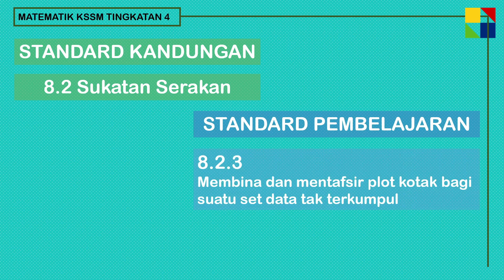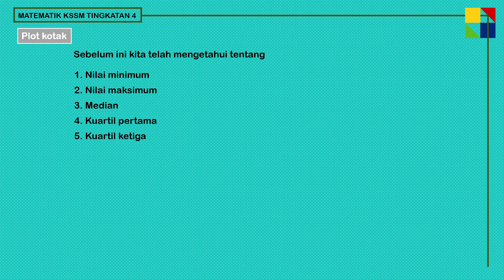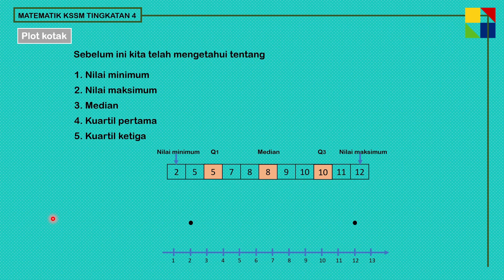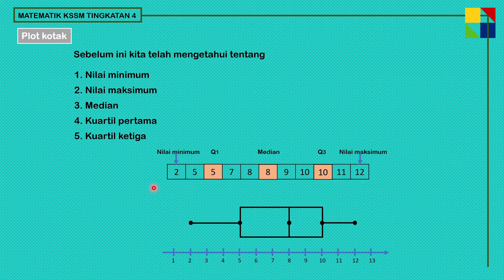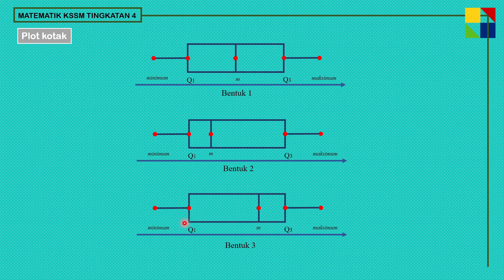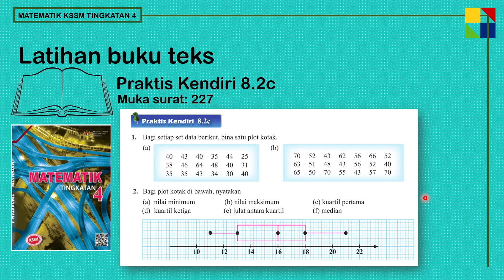BAB 8: SUKATAN SERAKAN DATA TAK TERKUMPUL (SP 8.2.3) Matematik KSSM Tingkatan 4 [5/8]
Video pembelajaran Matematik Tingkatan 5 KSSM.
Bab 8:       Sukatan Serakan Data Tak Terkumpul
SK: 8.2      Sukatan Serakan
SP: 8.2.3  Membina dan mentafsir plot kotak bagi suatu set data tak terkumpul.

Penerangan di dalam video ini adalah mengikut susunan di dalam buku teks Matematik KSSM Tingkatan 4.
Rujuk buku teks muka surat 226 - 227